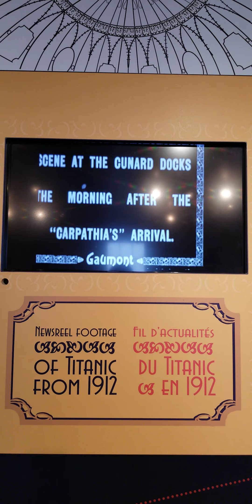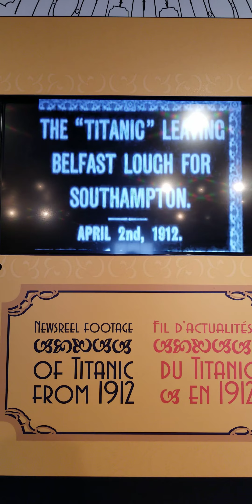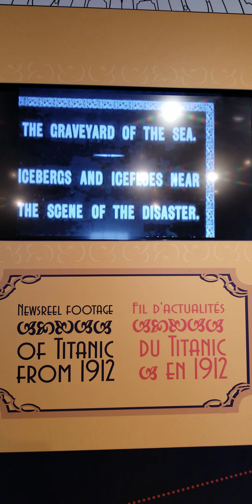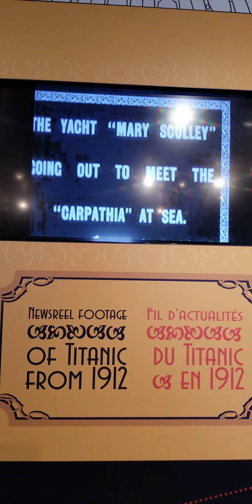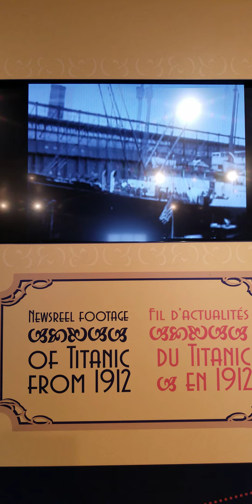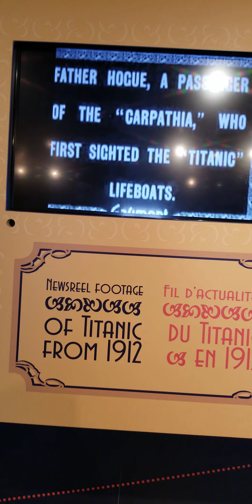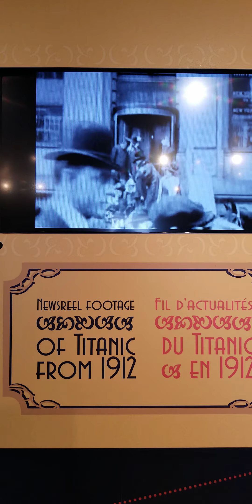Newsreel Footage of Titanic From 1912